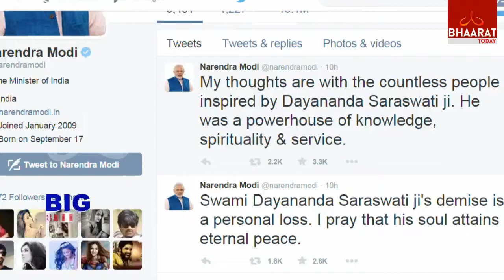Viswa Guru - Big Banner | Bhaarat Today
Viswa Guru - Big Banner I Bhaarat Today